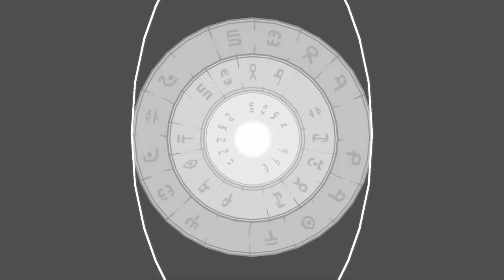Titan Souls All Titans [Hard Mode + Truth Mode]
Titan Souls on Steam: Not the most entertaining battles to view since you can kill almost every enemy in a few .

19 Kills 440 Deaths later. For the non-belivers such as myself in the beginning, it can be done. Beginning Sludgeheart - 0:00 EyeCube - 1:18 Brainfreeze - 1:30 .

I found this intencionally to see if something happent when you beat the game killing all the bosses except this one that is the only one that talks. I made it in hard .

All bosses from from Titan Souls with hard-mode and truth-mode activated. I suppose you could argue that the first soul isn't really a boss but it wouldn't feel right .